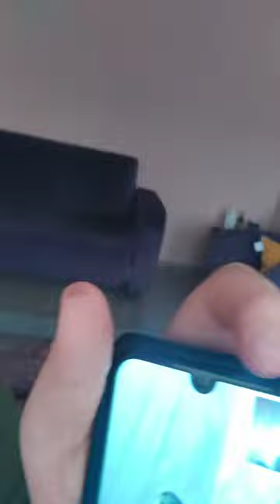aysimayla ve fıstıkla konuşyoruz